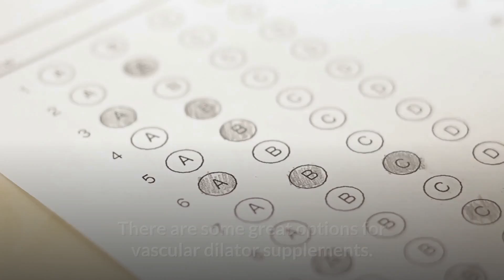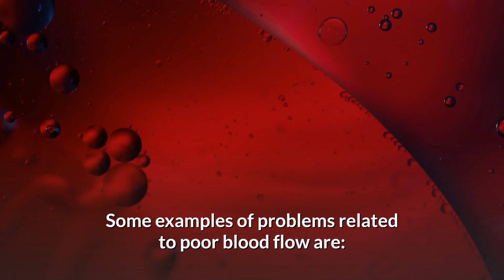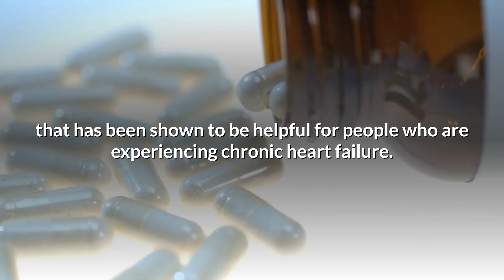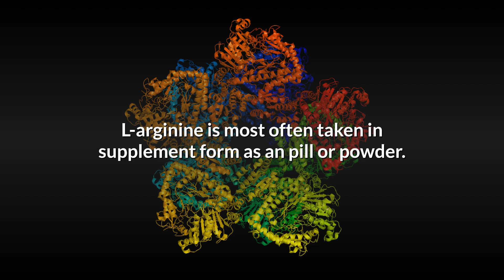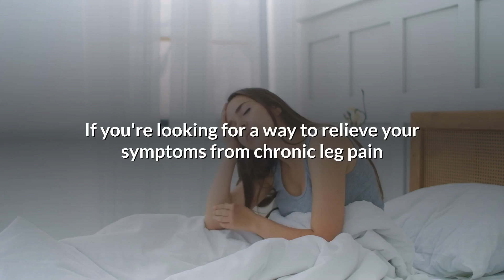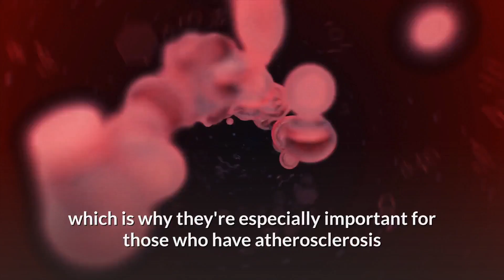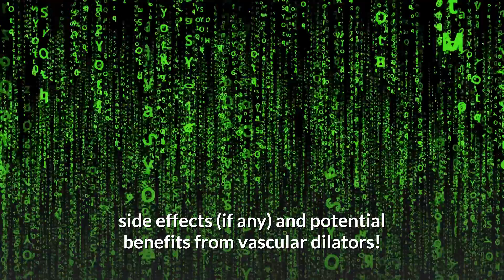Vasodilators: Better Erections From Increased Blood Flow - Healthy At 60 Plus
Vasodilators - Better Erections From Increased Blood Flow

erectile dysfunction,reverse erectile dysfunction,treat erectile dysfunction,impotence,healthy at 60 plus,vasodilators,erectiledysfunction,erectiledysfunctiontreatment,erectiledysfunctionawareness,erectiledysfunctioncure,erectiledysfunctionexpert,erectiledysfunctionproblem,impotence,impotencetreatment,erectiledysfunctionmedication,treaterectiledysfunction,cureerectiledysfunctionWant to see all the amazing things that ProArgi-9 can help with by delivering nitric oxide therapy Vasodilators and ED0:50 Poor Blood Flow2:05 Side Effects2:30 Supplements6:30 Nitric OxideWhat are Vasodilators?Vascular dilators are supplements or prescription medications that increase the flow of blood. They work by widening the blood vessels, which increases circulation and oxygenation to various parts of the body. This is important for people who have stiff or narrowed arteries, like those with atherosclerosis or other cardiovascular diseases. There are some great options for vascular dilator supplements.Since we can't stop aging, the videos on this channel can help us have the best life possible.In today's news update I want to talk about, "Better Erections From Increased Blood Flow".If you have any questions about this video, just call or text Healthy At 60 Plus, at . Now let's see what we have today.Problems Caused By Poor Blood Flow.If you have ever been told that you have poor circulation, if your feet hurt when they are cold or if your have erectile dysfunction, then this video is for you. When we talk about circulation, we usually refer to how well our heart and veins can get oxygen rich blood to all parts of our body. Poor circulation is a common problem in many adults and may be caused by a variety of factors such as age, genetics, smoking habits or even obesity.Some examples of problems related to poor blood flow are: Erectile Dysfunction. Poor circulation can lead to cold hands and feet. Poor blood flow can cause numbness in your extremities. Poor circulation can lead to aching joints and muscles. Reduced blood flow to the brain, may result in headaches or dizziness. Your skin will be less elastic and more prone to wrinkles if you have poor circulation.How Do Supplements?Looking to avoid prescription medication. Here is a list of some common vasodilator supplements.Coenzyme Q10.Coenzyme Q10 is a supplement that has been shown to be helpful for people who are experiencing chronic heart failure. It is also used as a vasodilator in the treatment of hypertension. The most common form of Coenzyme Q10 is called ubiquinol, and it can be found at any health food store or pharmacy.L-arginine.L-arginine is an amino acid that plays a key role in the regulation of blood flow. It does this by stimulating nitric oxide production, which causes blood vessels to open up and allow more blood to flow through them. L-arginine is most often taken in supplement form as an pill or powder. It has other medical benefits such as helping with erectile dysfunction.L-citrulline.L-citrulline is an amino acid that converts to L-arginine in the body. It's also known for being one of the best vasodilators, which means it can help your blood vessels relax and expand. A recent study has shown that taking L-citrulline supplements can significantly reduce high blood pressure. This is because it causes nitric oxide levels to increase, which widens arteries and increases blood flow.Cocoa.Cocoa has a vasodilating effect on the arteries and can be used as an effective supplement for treating peripheral artery disease. Garlic.Garlic is a popular spice that has been used for centuries to enhance the flavor of foods.Niacin. Niacin, also known as Vitamin B3, is an essential vitamin that can be found in a variety of food sources. Niacin helps the body produce energy and metabolize fatty acids. Quercetin.Quercetin is a flavonoid that has been found to have many health benefits, including acting as a vasodilator. Beet Root Powder.Beet root is high in nitrates and, when mixed with water, it produces an increase of nitric oxide which relaxes blood vessels and opens up circulation throughout the body.